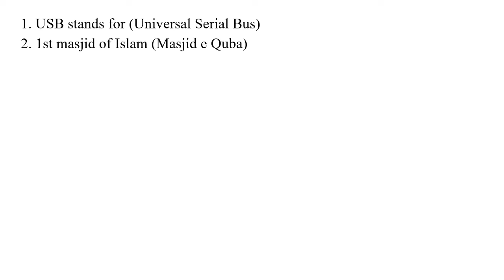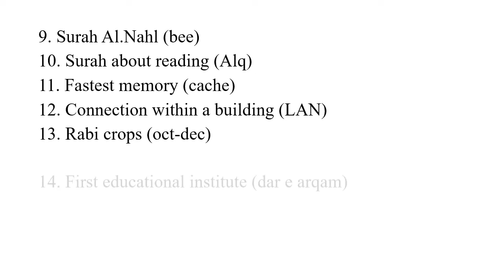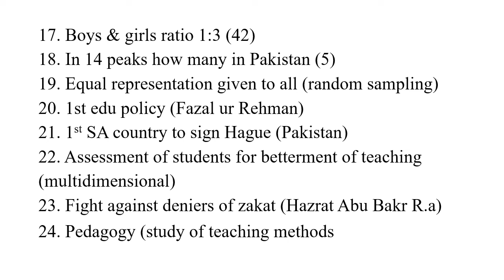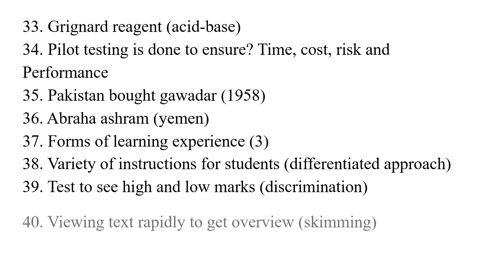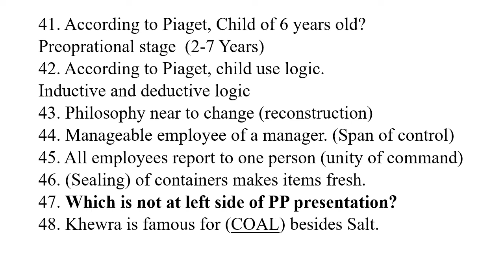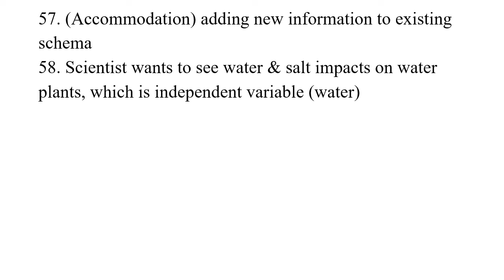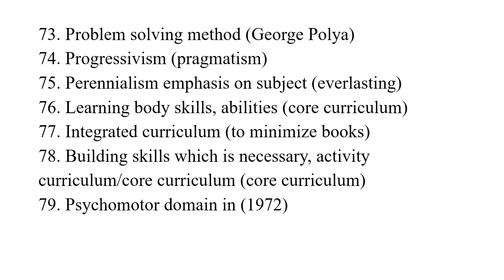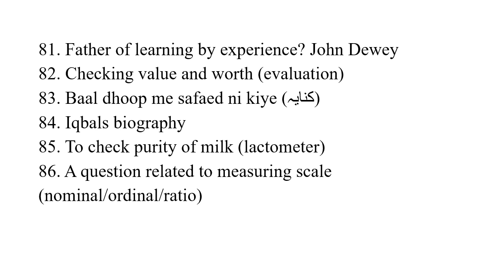PPSC-2020 Key LECTURER EDUCATION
In this video, the ANSWER KEY of Lecturer of Education has discussed